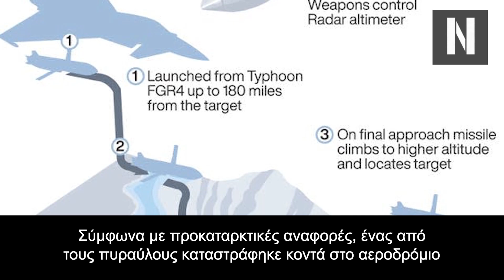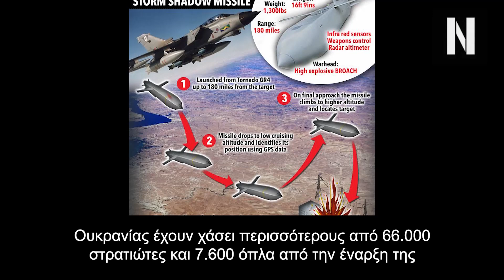Η Μόσχα αποκάλυψε τις απώλειες των Ουκρανών! 20 χιλιάδες νεκροί μόνο των Σεπτέμβριο για το Κίεβο...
Συναγερμός στην Κριμαία

Οι Ρώσοι αναχαίτισαν πυραυλικές επιθέσεις με Storm Shadow

83 χιλ. νεκροί Ουκρανοί σε 4 μήνες αντεπίθεσης

"Το καθεστώς του Κιέβου ρίχνει ανεκπαίδευτους στρατιώτες σε αιματηρές επιθέσεις για σφαγή", υποστήριξε ο Ρώσος υπουργός Άμυνας Σεργκέι Σοϊγκού.

Το βράδυ της 26ης Σεπτεμβρίου, οι ρωσικές δυνάμεις απέκρουσαν άλλη μια πυραυλική επίθεση στη χερσόνησο της Κριμαίας. Μέχρι στιγμής, τουλάχιστον δύο πύραυλοι κρουζ Storm Shadow που εκτοξεύτηκαν από βομβαρδιστικά Su-24M φέρεται να είχαν ως στόχο την πόλη της Σεβαστούπολης στα δυτικά. Οι πόλεις Nτζάνκοϊ στα βόρεια και Γκβαρντεΐσκοε στο κέντρο αποτέλεσαν επίσης στόχο του ουκρανικού στρατού.

Σύμφωνα με προκαταρκτικές αναφορές, ένας από τους πυραύλους καταστράφηκε κοντά στο αεροδρόμιο Belbek κοντά στη Σεβαστούπολη από τη ρωσική 31η Μεραρχία της Πολεμικής Αεροπορίας. Ένας άλλος πύραυλος κρουζ καταρρίφθηκε κοντά στον κόλπο των Κοζάκων στα περίχωρα της πόλης.

Δύο ακόμη στόχοι αναχαιτίστηκαν πάνω από την πόλη Nτζάνκοϊ και το χωριό Γκβαρντεΐσκοε που βρίσκεται στα περίχωρα της Συμφερούπολης. Η προέλευση των πυραύλων δεν έχει ακόμη διευκρινιστεί από τις τοπικές πηγές. Τις επόμενες ώρες ενδέχεται να εξαπολυθούν και άλλα ουκρανικά πλήγματα στη χερσόνησο της Κριμαίας.